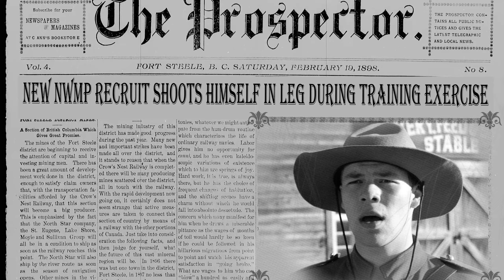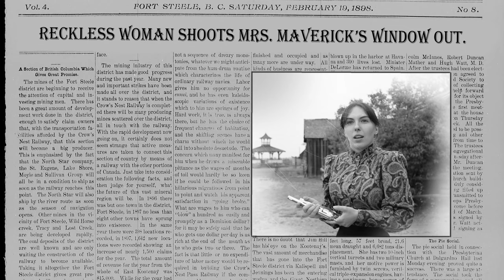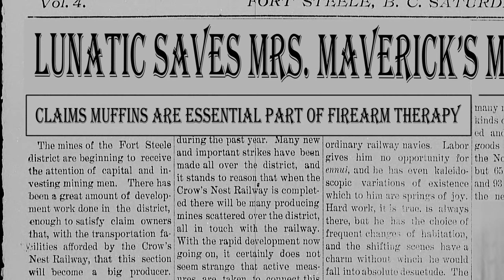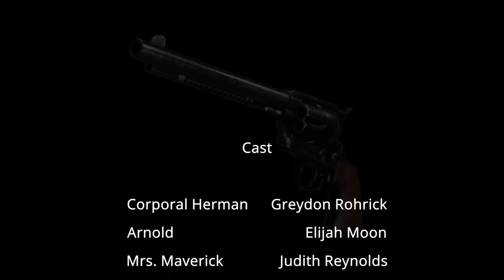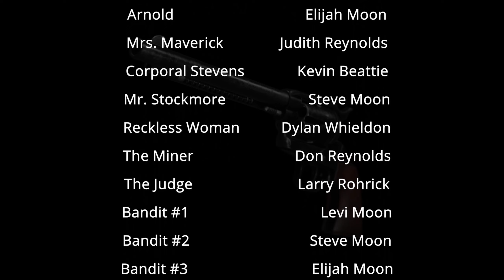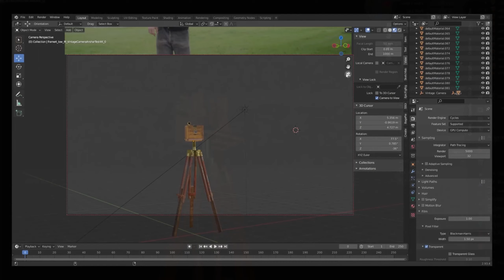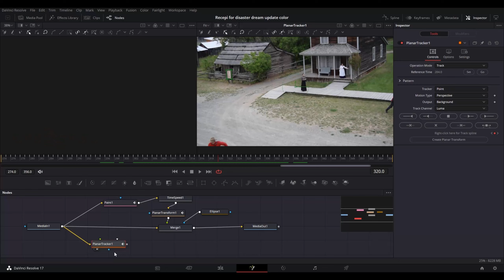Recipe For Disaster 2021